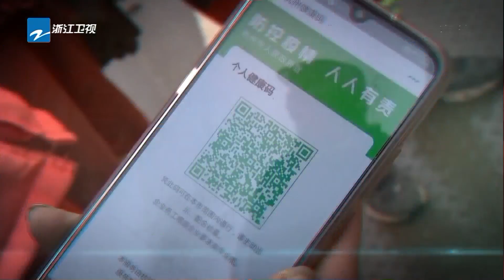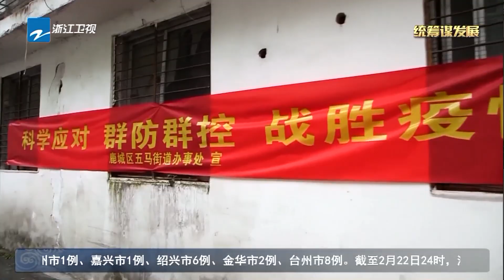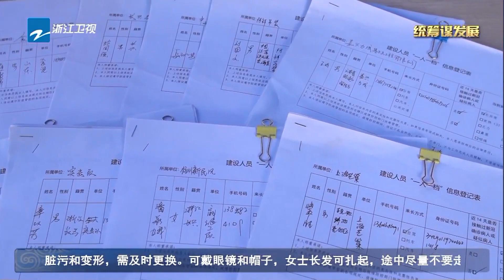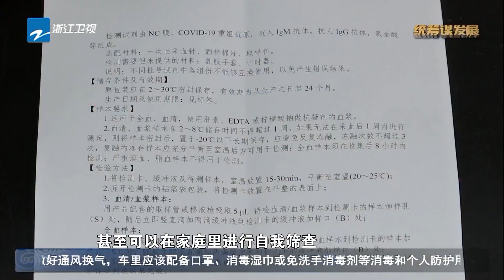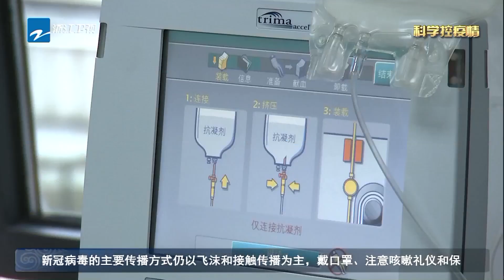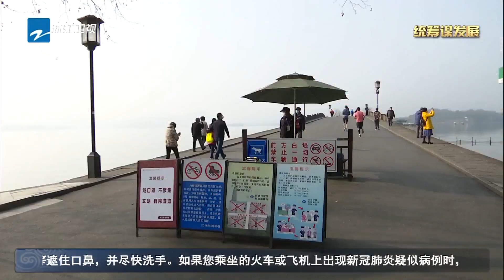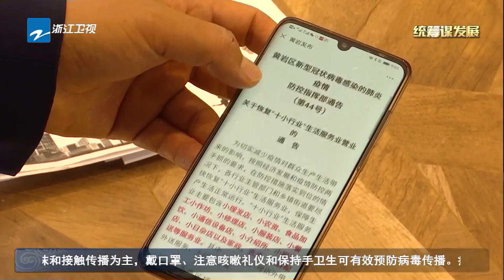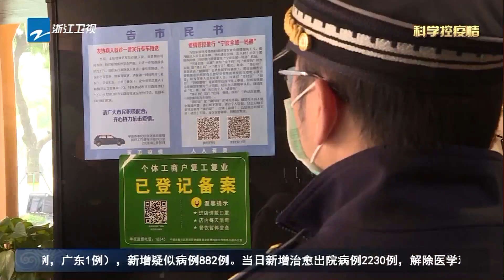新冠肺炎|支援湖北医疗队接管重症病房 浙江在疫苗研制方面取得积极进展《众志成城 防控疫情》20200223 [新冠肺炎|Coronavirus]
关注疫情，了解最新动态，学习防护知识，我们在一起！浙江新闻

支援湖北医疗队接管重症病房 浙江在疫苗研制方面取得积极进展《众志成城 防控疫情》20200223 [新冠肺炎|Coronavirus]